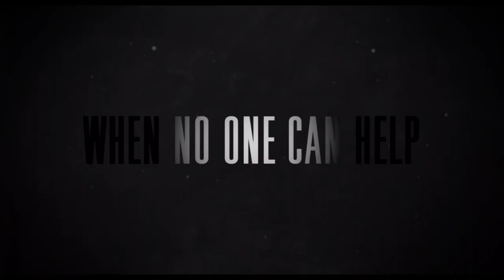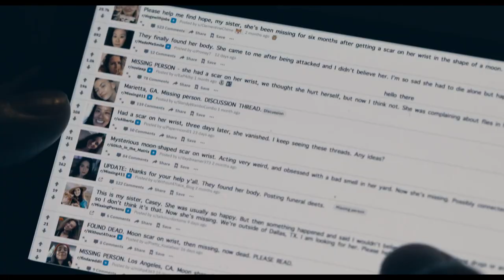TAKE BACK THE NIGHT Official Trailer (2022) Horror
TAKE BACK THE NIGHT A Film By Gia Elliott.
TAKE BACK THE NIGHT Comes to Select U.S Theaters & Digital Platforms On
March 4th, 2022, from Dark Sky Films.
Synopsis: Finding herself the victim of a violent monster attack, Jane launches a vigilante campaign to hunt the beast that tried to kill her. Jane’s efforts intensify, but her troubling history of drug use and mental illness bubbles to the surface causing her family, community, and authorities to question the authenticity of her account. Suddenly alone in her fight, Jane starts to doubt her own memory of the attack…to doubt if Monster exists at all.